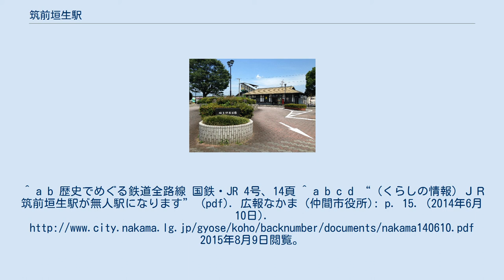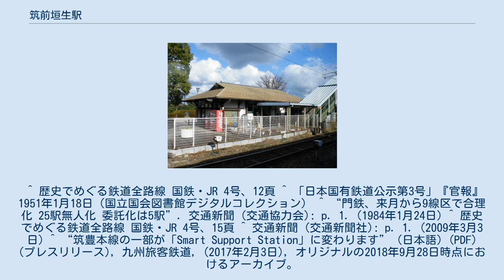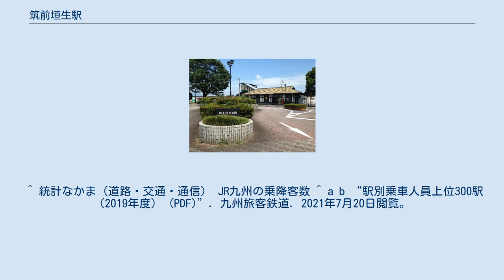筑前垣生駅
遠景 直方方面行き電車内より（2009年1月） 筑前垣生駅（ちくぜんはぶえき）は、福岡県中間市大字垣生にある、九州旅客鉄道（JR九州）筑豊本線（福北ゆたか線）の駅である。
駅舎は線路の西側に置かれている。
のりばは駅舎側が1番線、反対側が2番線となっている。
ホームの鞍手方の端から跨線橋がのび、駅舎につながっている。
 駅舎は中間市所有で、あずま屋風の木造である。
駅前には赤い丸ポストが設置されている。
また、駅舎とホームとの間に西鉄戸畑線で使われた敷石が置かれている。
は駅前には狭いながらもロータリーが整備されており、タクシーも停まっていることがある。
 かつてはJR九州鉄道営業が駅業務を行う業務委託駅で駅員も配置されていたが、2014年7月1日をもって無人化された。
自動券売機が設置されているが、自動改札機は無人化と同時に撤去されている。
 2019年（令和元年）の1日平均乗車人員は402人である。
 2019年（令和元年）度の1日平均乗車人員は392人である。
 遠賀川の左岸にある。
周辺は住宅地で、駅のすぐ近くに垣生公園がある。
中間市役所は当駅が最寄り駅で、駅から東に進み遠賀橋を渡った先にある。
 ^ 2015年次より正確な数値が反映されないことから概数での表示 ^ a b c d e f g h i 『週刊JR全駅・全車両基地』第07号、朝日新聞出版、2012年9月23日、 21頁。
^ a b 歴史でめぐる鉄道全路線 国鉄・JR 4号、14頁 ^ a b c d “（くらしの情報）ＪＲ筑前垣生駅が無人駅になります” (pdf). 広報なかま (仲間市役所): p. 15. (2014年6月10日). 2015年8月9日閲覧。
 ^ a b c d 弓削信夫『福岡県JR全駅』葦書房、1993年10月15日、141-143頁。
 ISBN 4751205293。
 ^ 歴史でめぐる鉄道全路線 国鉄・JR 4号、12頁 ^ 「日本国有鉄道公示第3号」『官報』1951年1月18日（国立国会図書館デジタルコレクション） ^ “門鉄、来月から9線区で合理化 25駅無人化 委託化は5駅”. 交通新聞 (交通協力会): p. 1. (1984年1月24日) ^ 歴史でめぐる鉄道全路線 国鉄・JR 4号、15頁 ^ 交通新聞 (交通新聞社): p. 1. (2009年3月3日) ^ “筑豊本線の一部が「Smart Support Station」に変わります” (日本語) (PDF) (プレスリリース), 九州旅客鉄道, (2017年2月3日), オリジナルの2018年9月28日時点におけるアーカイブ。
2020年2月7日閲覧。
 ^ SUGOCA 利用可能エリア 九州旅客鉄道、平成28年3月26日時点（2016年10月5日閲覧）。
 ^ 統計なかま（道路・交通・通信） JR九州の乗降客数 ^ a b “駅別乗車人員上位300駅（2019年度） (PDF)”. 九州旅客鉄道. 2021年7月20日閲覧。